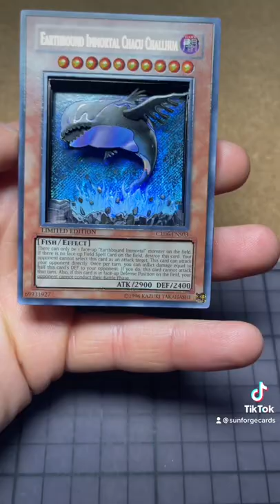Earthbound Immortal Chacu Chalhua - 3D